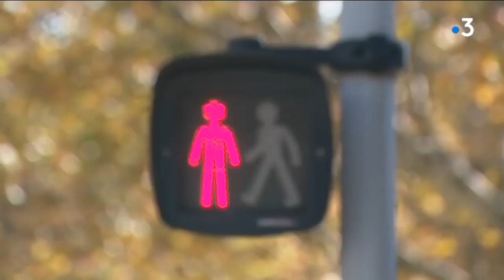Absorbée par son portable une jeune adolescente est morte écrasée par un bus en plein centre ville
Le dramatique accident qui a coûté la vie à Johanna, une lycéenne de 15 ans, tout près de la mairie de Lyon, est dû à un malheureux concours de circonstances. L'adolescente portait des écouteurs et regardait son smartphone. Le chauffeur de bus a été ébloui au moment où elle traversait la rue

est un carrefour particulièrement dangereux si l'on y prend pas garde. Et de fait, l'accident qui a coûté la vie à Johanna, une lycéenne de 15 ans mercredi midi, s'est produit à cet endroit, à l'angle de la rue de la République et la rue Joseph Serlin, juste avant l'arrêt de bus "Hotel de ville-Louis Pradel". Un malheureux concours de circonstances que les caméras de video-surveillance ont permis de reconstituer.

La jeune fille, qui rejoignait sa mère dans le quartier, portait des écouteurs et regardait son téléphone au moment où arrivait un bus articulé de la ligne C3. Le chauffeur du bus aurait été ébloui ou gêné à cet instant précis, surpris par l'arrivée de la jeune fille, elle-même distraite, qui traversait la rue. La victime est morte écrasée sous les roues du bus après avoir été renversée. Elle allait bientôt avoir 16 ans.

Les secours n'ont rien pu faire pour sauver l'adolescente. Sa maman et le chauffeur du bus en état de choc, ont dû être hospitalisés.

Une cellule psychologique a été mise en place au lycée des Lazaristes, où la jeune fille était inscrite en seconde. Ses camarades, qui ont assisté à l'accident, ont pu bénéficier dès jeudi après-midi d'une prise en charge adaptée par les médecins et psychologues du SAMU.

L'enquête doit se poursuivre avec l'audition prochaine du chauffeur et des investigations poussées sur le bus et le téléphone de la victime.

Le reportage d' Alexandre Marie et de thierry Swiderski - Images Mathieu Boudet -